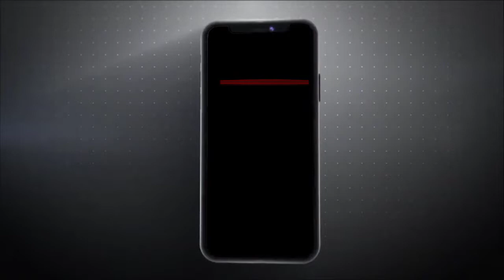हिमाचल में 75 से 80% सेब सीजन खत्म:CM बोले थे- हाई पावर कमेटी तय करेगी रेट, अब तक नहीं हुए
हिमाचल में सेब सीजन लगभग 75 से 80% खत्म हो गया है, लेकिन राज्य सरकार द्वारा गठित हाई पावर कमेटी अब तक निजी घरानों के लिए सेब के रेट तय नहीं कर पाई। मुख्यमंत्री जय राम ठाकुर और मुख्य सचिव आरडी धीमान के साथ बागवानों की दो दौर की बैठक में भरोसा दिलाया गया था कि निजी घरानों की सेब खरीद के लिए हाई पावर कमेटी रेट तय करेगी और बार बार रेट गिराने की इजाजत नहीं दी जाएगी।

बागवानों के मिला आश्वासन जुमला साबित हुआ और अदानी व दूसरे निजी घरानों ने सरकार के आदेशों को ठेंगा दिखाते हुए सेब के रेट ओपन कर दिए। इस पर हाई पावर कमेटी ने संज्ञान जरूर लिया और सरकार के आदेशों को नजर अंदाज करते हुए रेट तय करने के लिए नोटिस भी जारी किए। कुछ निजी घरानों को हाई पावर कमेटी की बैठक में नहीं आने पर कारण बताओं नोटिस भी दिए गए।